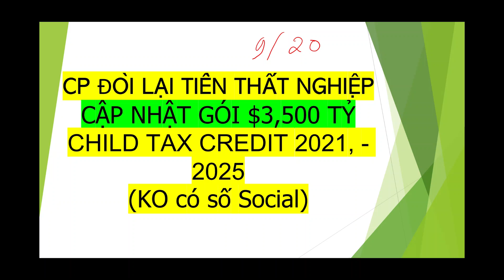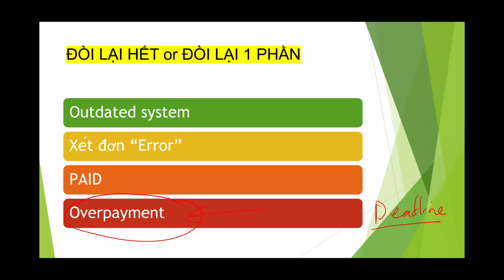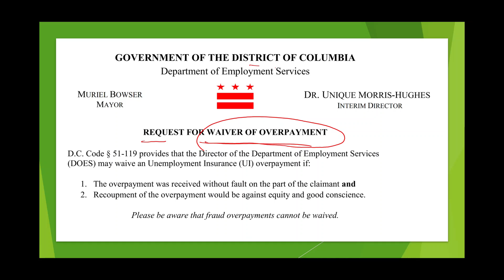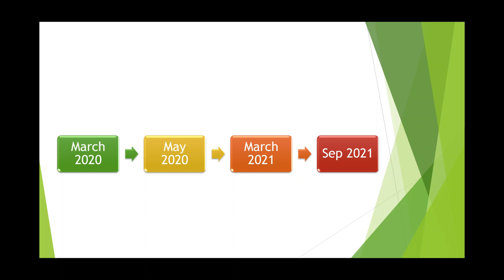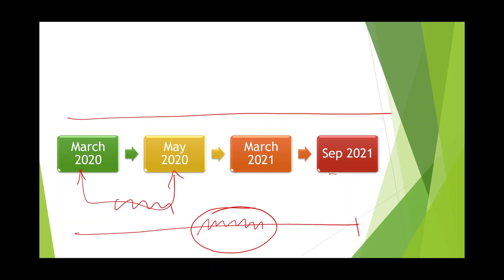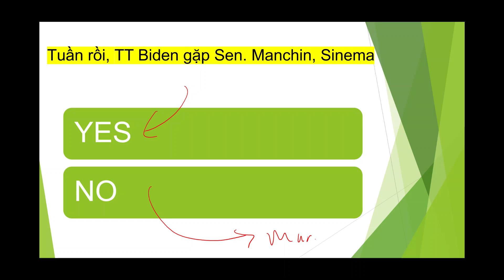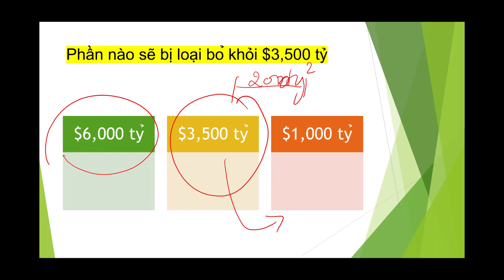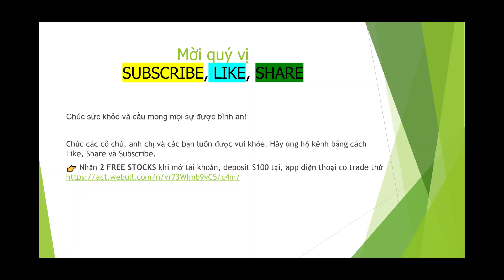CP ĐÒI LẠI Tiền Thất Nghiệp I Gói $3,500 TỶ $3,600 CTCT Gia Hạn Đến 2025 I ko có social